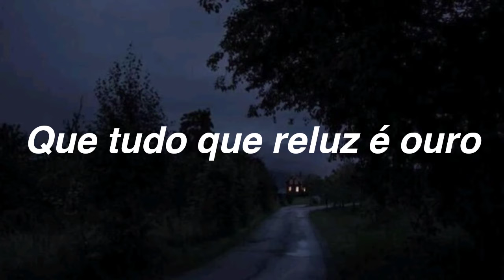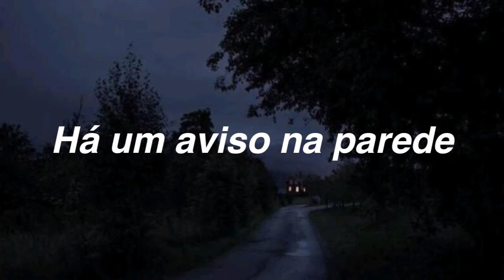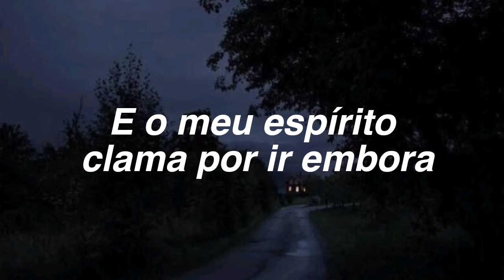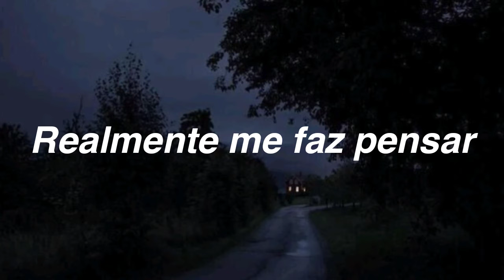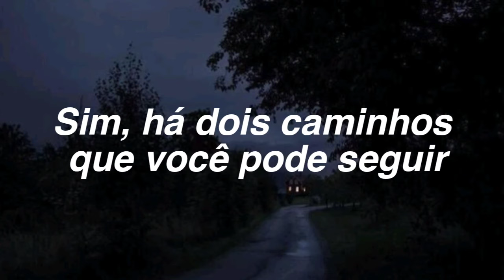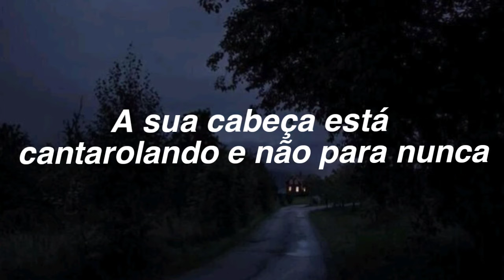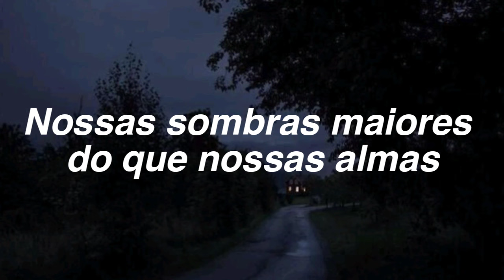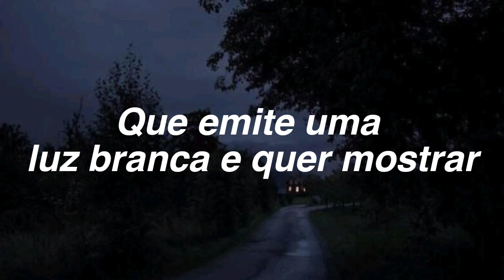Stairway To Heaven - Led Zeppelin // legendado/tradução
Desculpem qualquer erro na tradução.